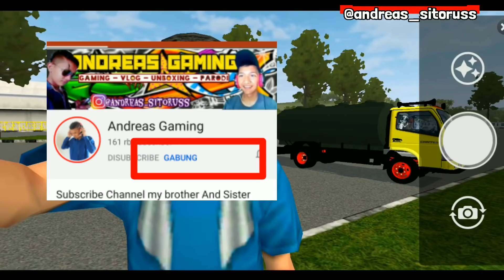Supirnya nangis karena solarnya tumpah !!Truck tangki Tabr4kan dengan Alphard BUSSID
join membership untuk mendapatkan hal menarik dari saya
Supirnya nangis karena solarnya tumpah !!Truck tangki Tabr4kan dengan Alphard BUSSID v 3.4.3 oke di video ini kita bakalan menjadi seorang supir truck tangki, dengan kondisi mobil yang tidak stabil, sehingga menyebabkan kec3lakaan. Bagaimana kelanjutan nya? Cek di video ya!!

Enjoyyy.